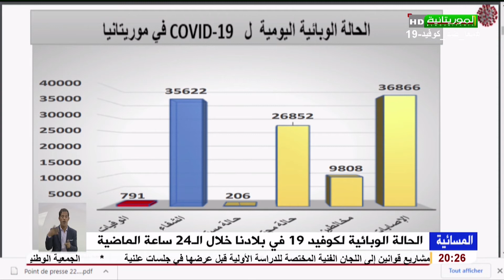الحالة الوبائية لكوفيد 19 في بلادنا خلال الـ24 ساعة الماضية